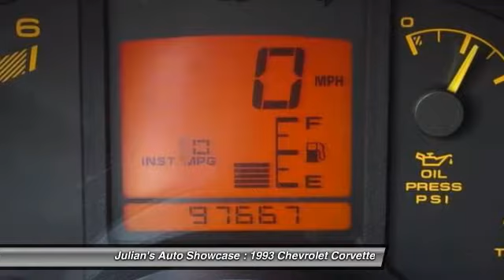1993 Chevrolet Corvette Coupe Hatchback New Port Richey FL 34652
1993 Chevrolet Corvette Coupe Hatchback

This vehicle is located at:

6404 US Highway 19 North